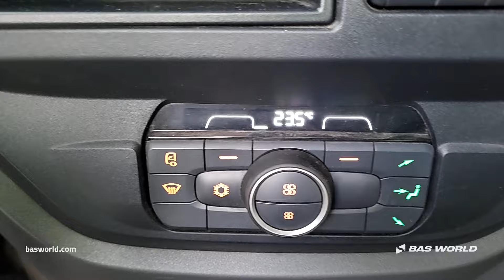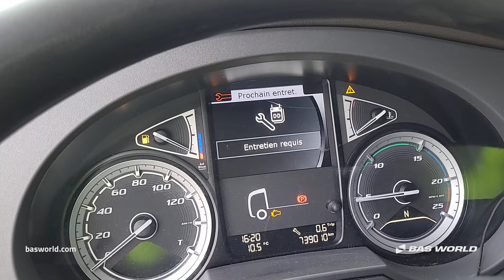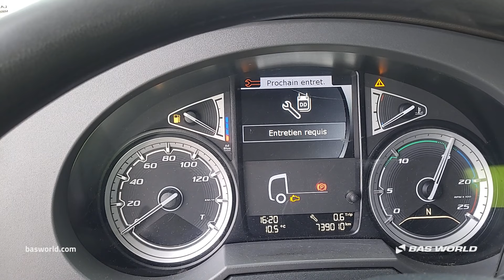70235738 DAF XF